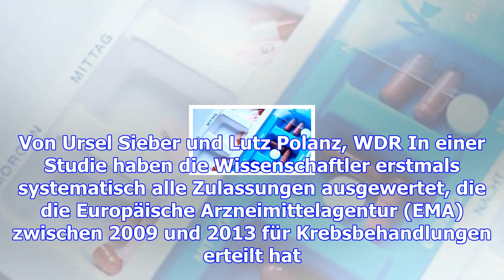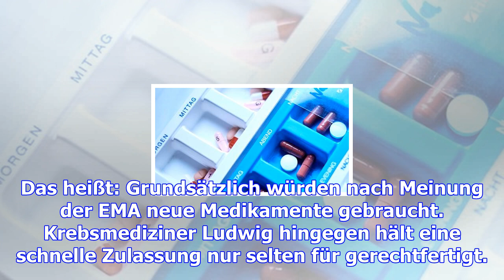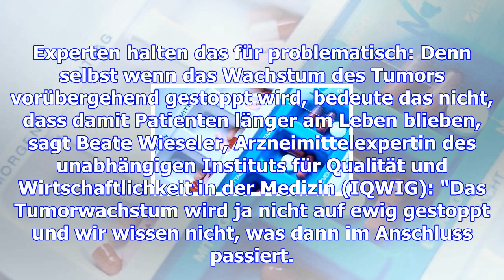Neue krebsmedikamente: teuer und oft nutzlos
Krebsmedikamente sind für Arzneimittelkonzerne ein gutes Geschäft. Doch Recherchen des ARD-Magazins ...